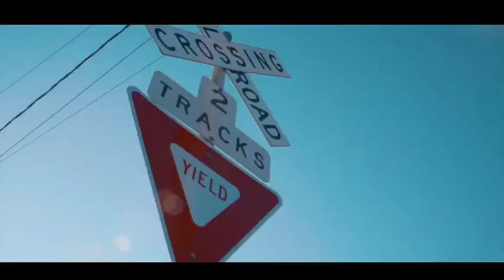Ford Superduty Sema build. Lifted diesel truck.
Rolling big power Sema ford superduty.
Build done by Nathan Marshall out of Insane Customz. Manage and designed by @truck_guru filmed by sky hawk films